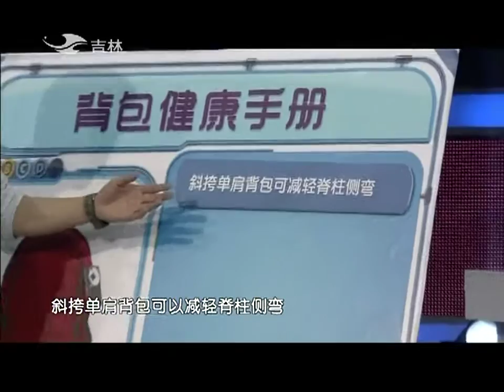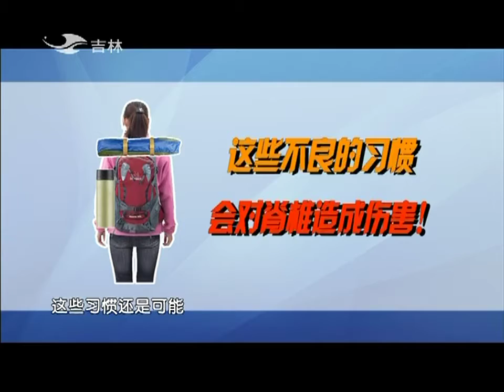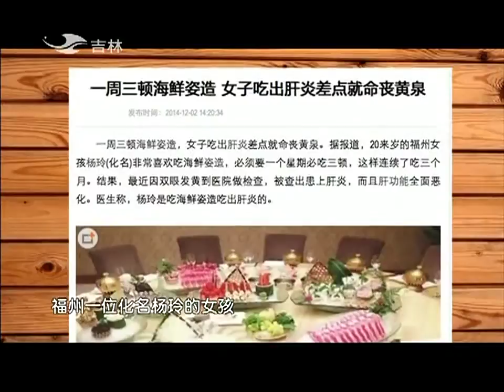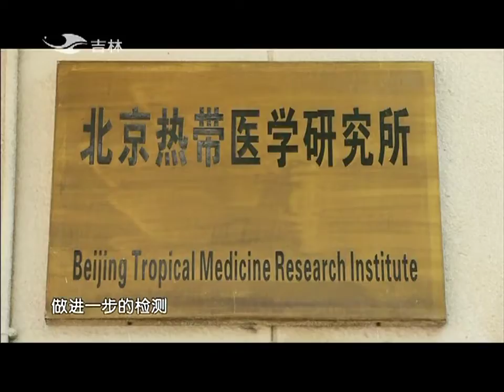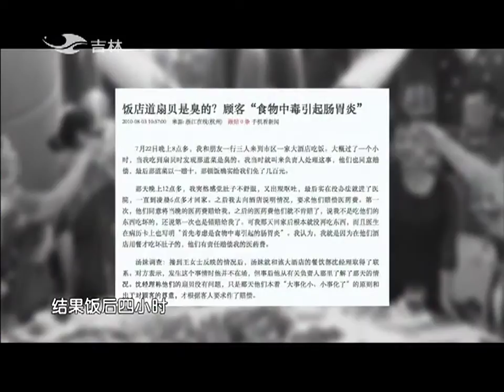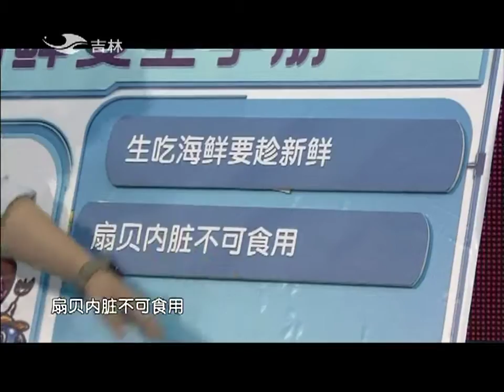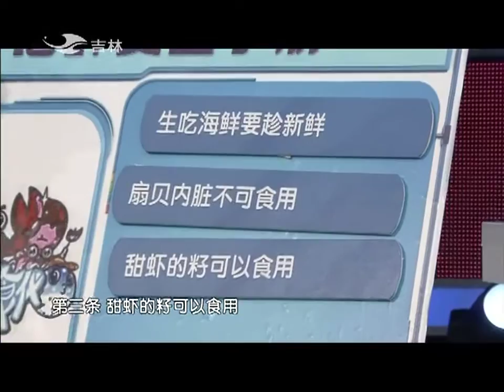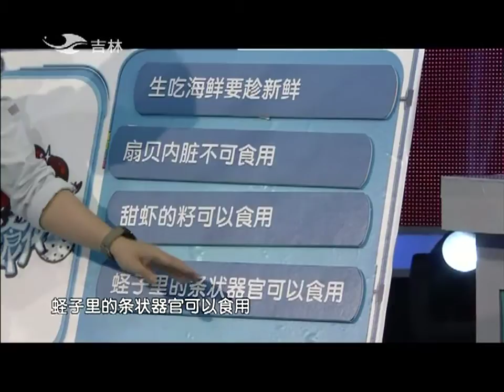幸福词典：背包的危机